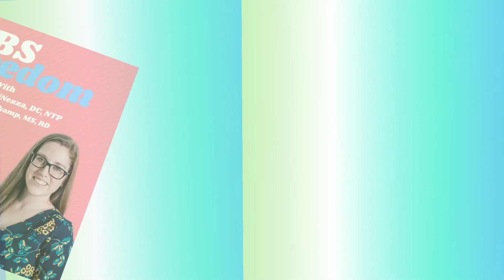#30 Methane and The Gut (Small Intestinal Bacterial Overgrowth) from IBS Freedom Podcast Highlights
Have you ever heard of Methane SIBO? and got confused and don't know how to deal with it?
Join us in this episode for Amy will be sharing her personal experience on dealing with methane SIBO and of course our ways on how we help out our clients with it!

This is Part 1 of our 2 Sets of Episodes this week!

Love this video?